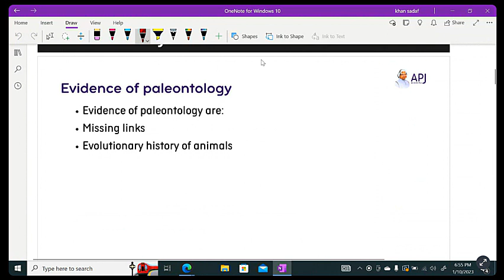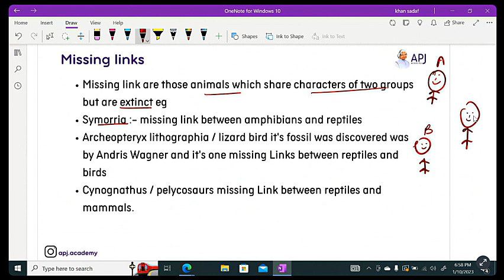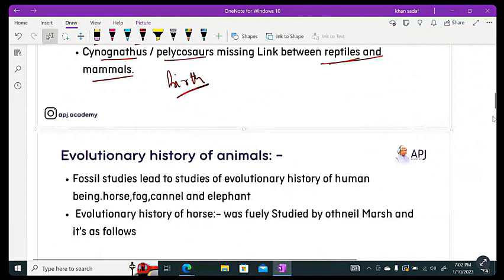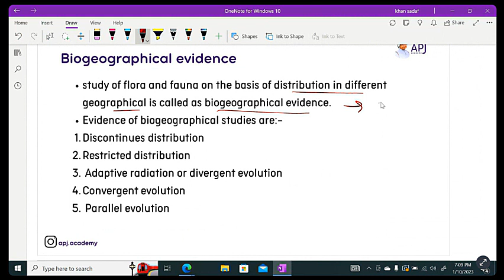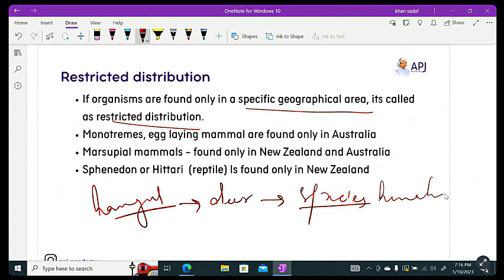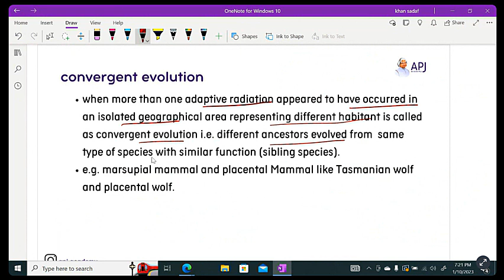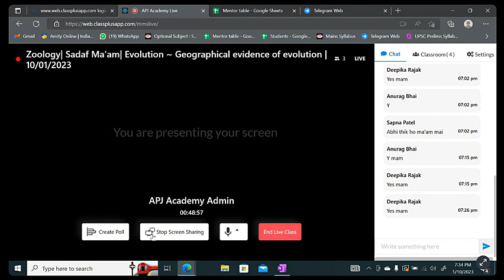NEET Biology | Geographical Evidences of Evolution | Sadaf Ma'am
Welcome to the world of effective NEET UG preparation - APJ Academy. We offer mini-group classes with an instructor at a very affordable price per subscription.

You can enroll to APJ Academy Subscription and get the following benefits:
1. Lessons in a mini-group of up to 20 people with a teacher
2. Possibility of direct communication with the teacher
3. Personal homework check
4. Preparation program by NTA experts
5. Most affordable price per course
6. Really effective preparation for the exam
7. Download the videos & watch them offline